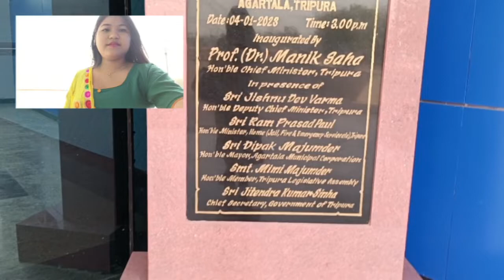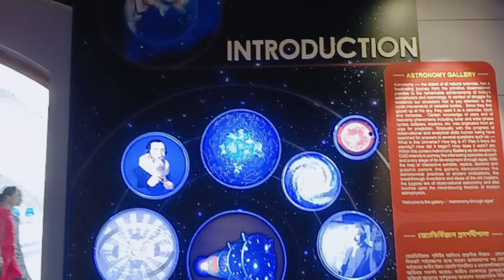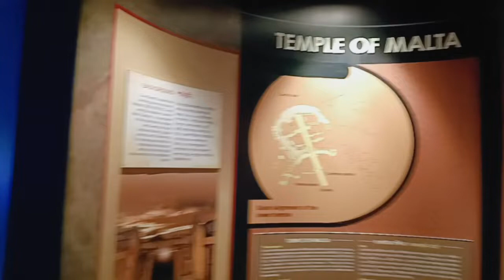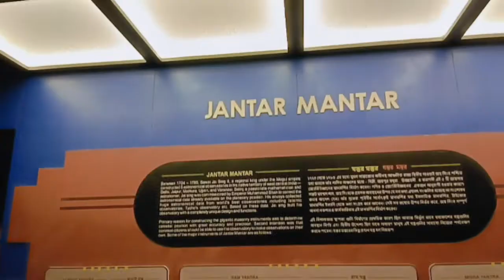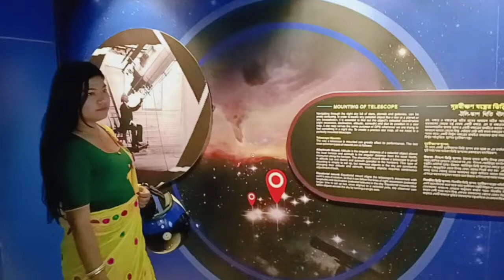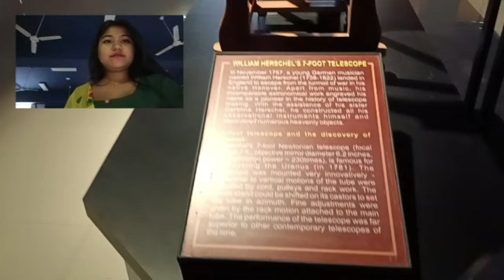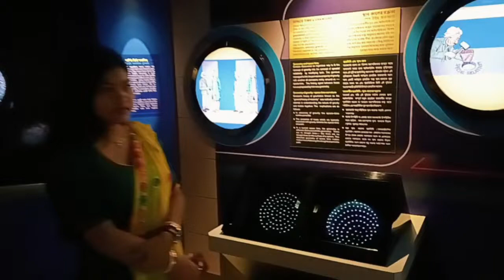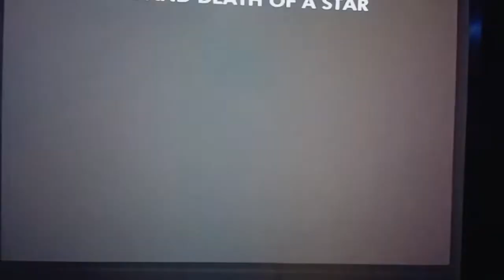Science City agartala#science museum 🖼️ (hapania)tripura aima (RP) official 🙂(Part-1)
Science City agartala#science museum 🖼️ (hapania)tripura aima (RP) official 🙂

Science City tripura science museum northeast hapania aima (RP) official 🙂